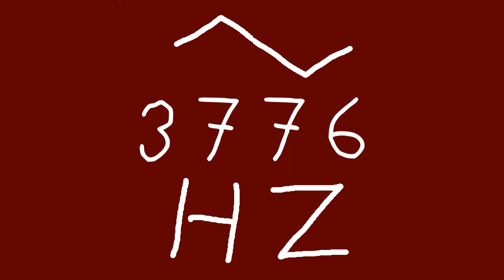3776 hz triangle